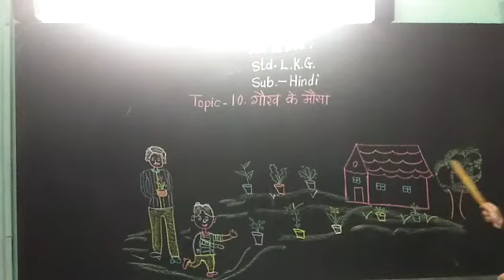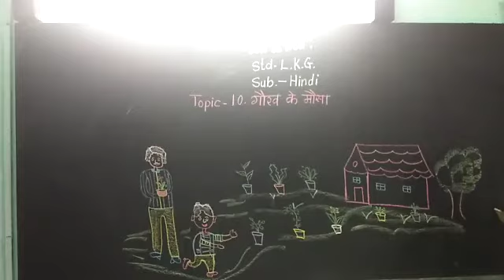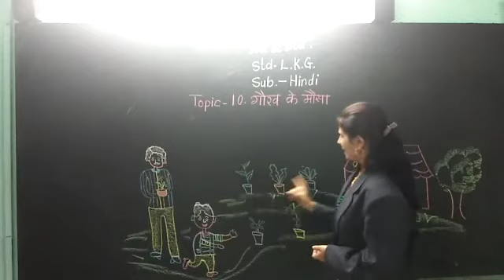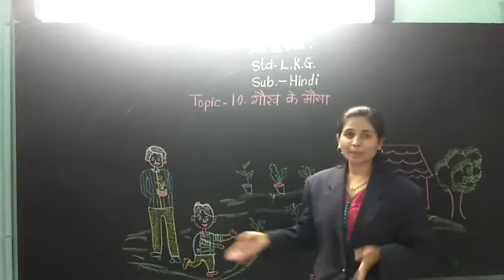Std.-L.K.G.,Sub.-Hindi ,Topic-Rhme no.१०.गौरव के मौसा